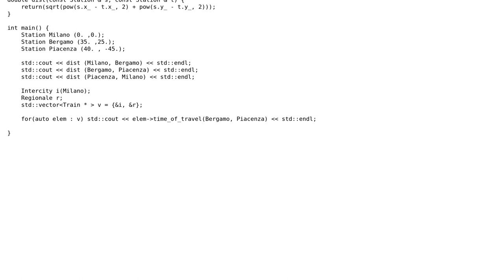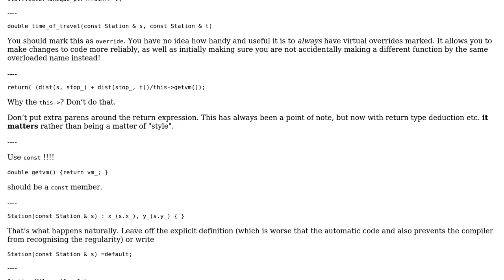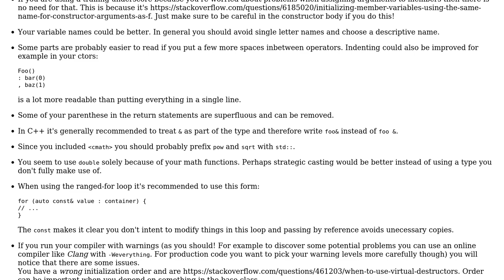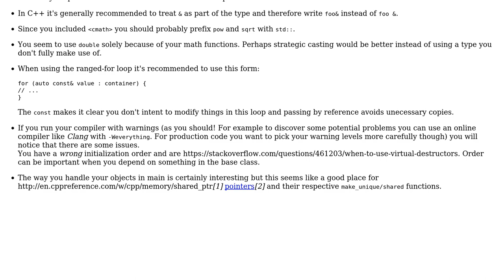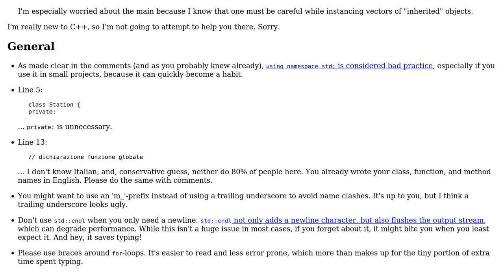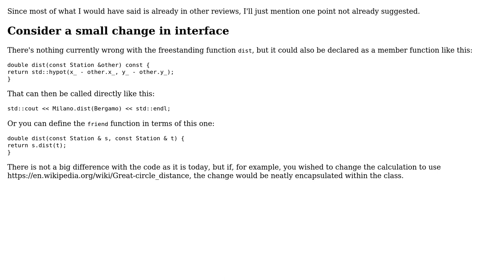Code Review: A simple program with trains and inheritance (5 Solutions!!)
Code Review: A simple program with trains and inheritance

With thanks & praise to God, and with thanks to the many people who have made this project possible! | Content (except music & images) licensed under CC BY-SA | Music | Images & others | With thanks to user yuri user Phrancis user Justin user JDlugosz user Gitana user Edward user Daniel and the Stack Exchange Network Trademarks are property of their respective owners. You are responsible for your own actions.